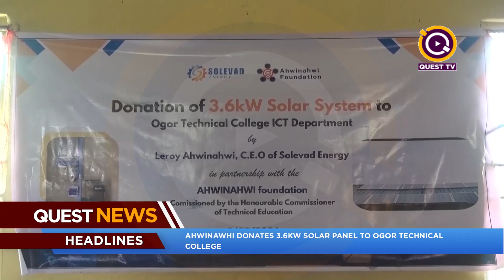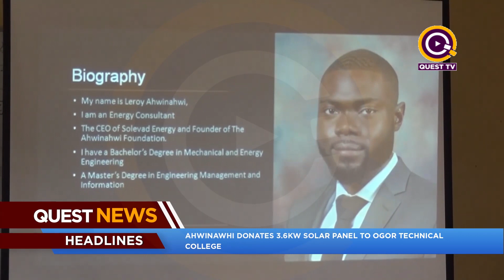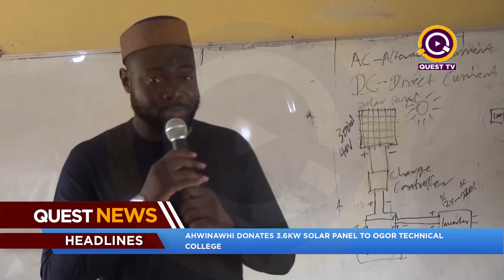AHWINAWHI DONATES 3 6KW SOLAR PANEL TO OGOR TECHNICAL COLLEGE